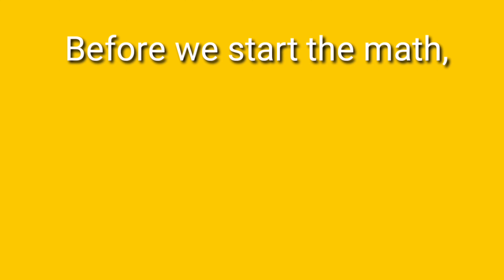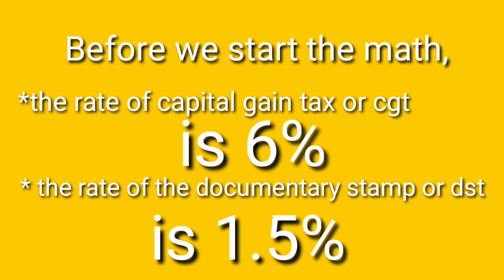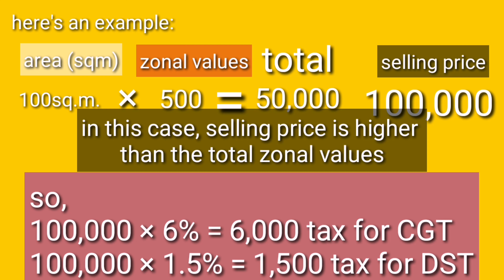How to Compute? Capital Gain Tax and Documentary Stamp Tax on Real Properties by j23TV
Video title: How to Compute? Capital Gain Tax and Documentary Stamp Tax on Real Properties by j23TV

how to compute capital gain tax on sale of real property
how to calculate capital gain tax on property
how to calculate capital gain tax on joint development agreement
how to calculate capital gains tax on sale of property
how to calculate capital gains tax on shares
how to compute capital gain tax 2019
how to calculate capital gains tax on a property
how to calculate capital gains tax on an investment property
how to calculate capital gains tax on a home sale
how to calculate capital gains tax on a property sale
how to compute a capital gain tax
how to calculate a capital gain tax
how to calculate capital gains tax on the sale of a rental property
how to calculate capital gains tax bc
how to calculate capital gains tax on buy to let property
how to calculate capital gains tax on sale of property bc
how do calculate capital gains tax
how to calculate capital gains tax real estate
how to calculate capital gains tax on real estate sale
how to calculate capital gains tax on real estate canada
how to figure capital gains tax on real estate
how to figure out capital gains tax on real estate
how to calculate capital gain tax for property
how to calculate capital gains tax for shares
how to calculate capital gains tax for real estate
how to calculate capital gains tax for home sale
how to calculate capital gain for tax
how to compute for capital gain tax
how to calculate capital gains tax on home sale
how to calculate how much capital gains tax
how to calculate capital gain tax in property
how to calculate capital gains tax in south africa
how to calculate capital gain tax on joint development agreement with example
how to calculate capital gains tax on joint property
how to compute capital gains tax under train law
how to calculate capital gains tax on land sale
how to calculate long term capital gain tax
how to calculate long term capital gain tax on property
how to calculate long term capital gain tax on sale of property in india
how to calculate long term capital gain tax on mutual funds
how to determine long term capital gains tax rate
capital gains tax under train law
capital gain tax under train law
how to calculate capital gains tax mutual funds
how to calculate capital gains tax on managed funds
how to calculate capital gain tax on property sale
how to calculate capital gains tax on investment property
how to calculate capital gains tax on real estate
how to calculate capital gain tax of property
how to compute capital gain tax philippines
how to compute capital gains tax philippines 2019
how to compute capital gains tax philippines 2018
how to calculate capital gains tax property
how to calculate capital gain tax on property in india
how to calculate capital gains tax on property uk
how to calculate capital gain tax on sale of property
how to calculate capital gain tax on sale of land
how to calculate capital gains tax on sale of rental property
how to calculate capital gains tax on sale of home
how to calculate capital gains tax on sale of real estate
how to calculate capital gains tax on the sale of a property
how to calculate capital gains tax in the uk
how to compute the capital gain tax
how to calculate the capital gain tax
how to calculate the capital gain tax on a property
how to calculate capital gains tax on uk property
how to calculate capital gains tax on shares uk
how do i calculate capital gains tax uk
how to calculate capital gains tax victoria
how to calculate capital gains tax on vacant land
how to calculate capital gains tax on sale of vacant land
how to calculate capital gains tax on property in victoria
how to calculate long term capital gains tax 2019
how to calculate long term capital gains tax 2018
how to calculate capital gains tax on rental property sale 2018
how to compute capital gains tax in the philippines
how to compute documentary stamp tax on loans
how to compute documentary stamp tax philippines 2019
how to compute documentary stamp tax 2019